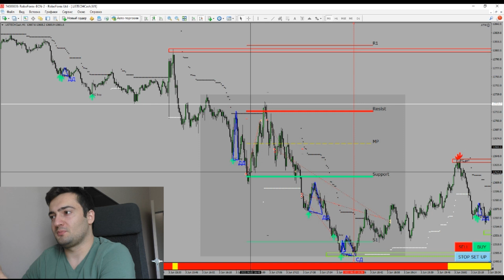ИНФОРМАЦИЯ - БОМБА КАК ТРЕЙДЕРУ ЗАРАБОТАТЬ